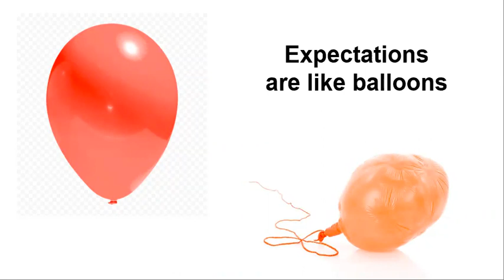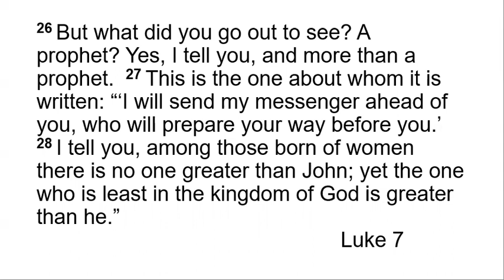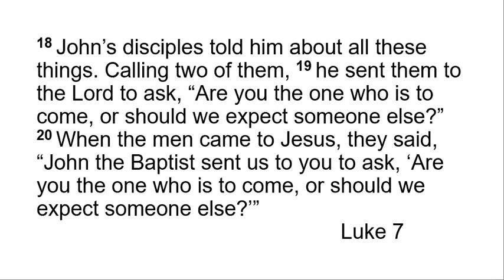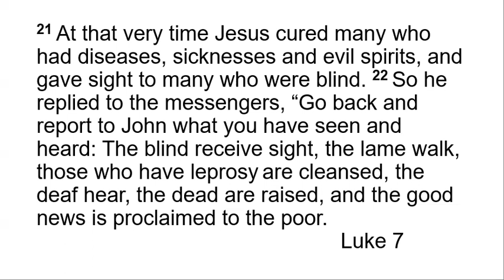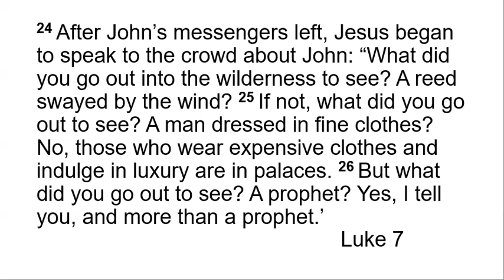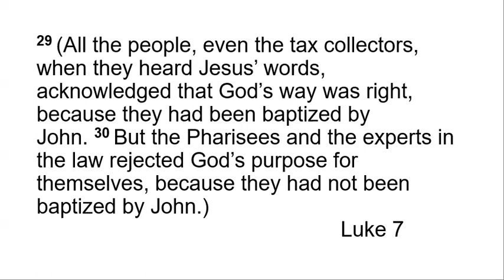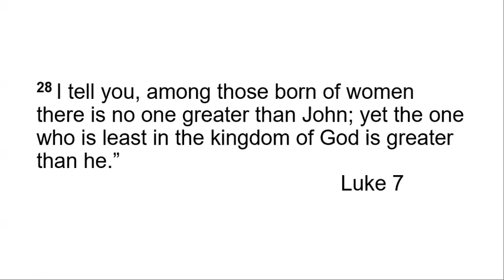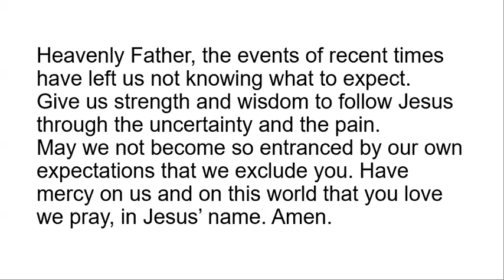John's Expectations - Luke 7:18-30 | Tawa Baptist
Sermon based on Luke 7:18-30 about John the Baptist